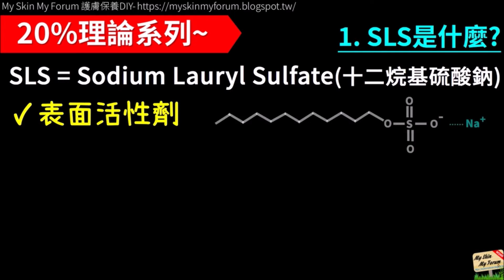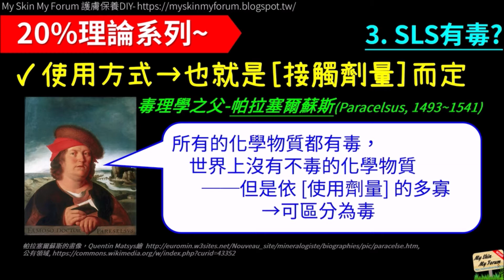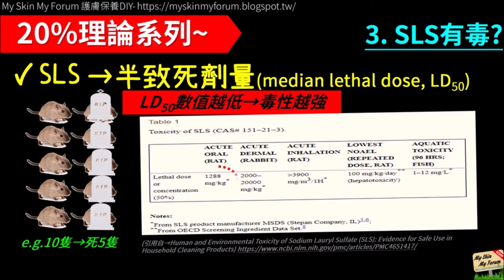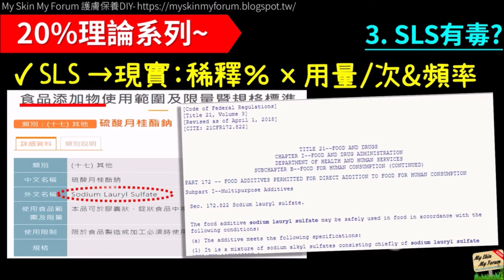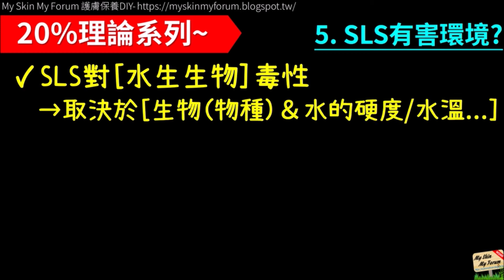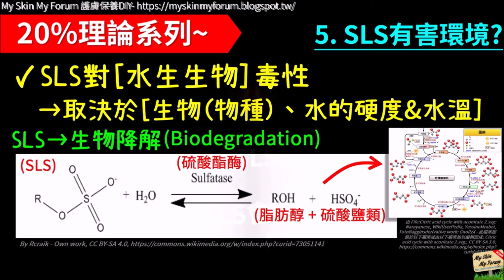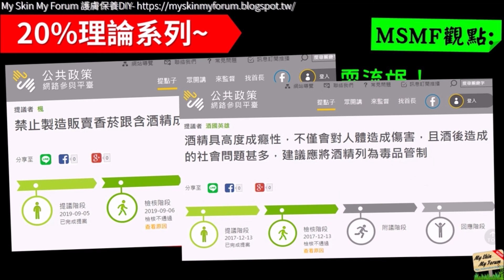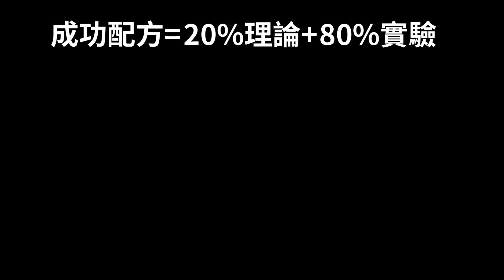[20%理論系列] 關於洗劑「SLS(Sodium lauryl sulfate)」的5件事 【MSMF護膚保養品DIY】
【MSMF護膚保養品DIY】美容保養知識-『20%理論系列』
●關於洗劑「SLS(Sodium lauryl sulfate)」的5件事
1. SLS是什麼？
2. 製造SLS的原料來源？
3. SLS有毒？
4. SLS會致癌？
5. SLS有害環境？

【My Skin My Forum, MSMF】化妝護膚保養品-知識/配方DIY-交流